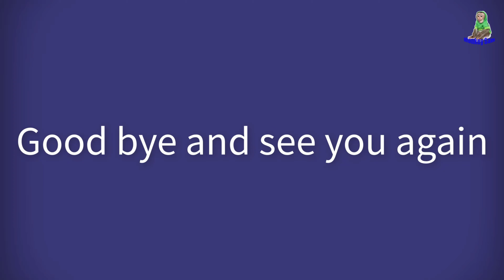Mom is so happy to see baby monkeys enjoying fresh milk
Monkey Sam's family would like to thank Andrea Nagy for having a cat house, clothes and beads, a very meaningful gift and the monkey family loved it, Asher went out with Ms. Van today, so absent , with Sam boy , Bob and Theo along with Grandpa and Ngoan taking care at home , Sam boy's family is very lucky because there is a lot of special love from the audience
Grandpa wants to say deepest thanks to everyone dear
Good health and peace, thank you very much